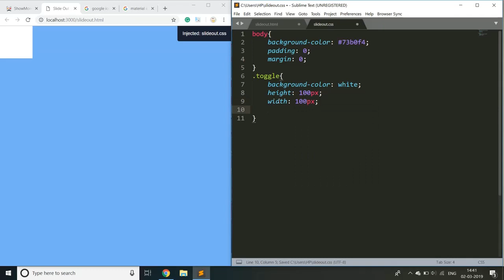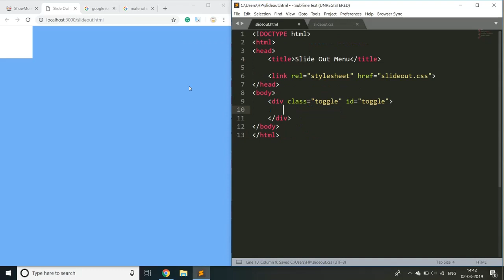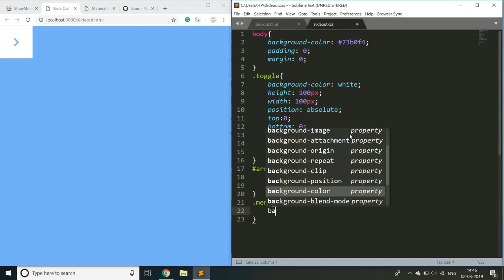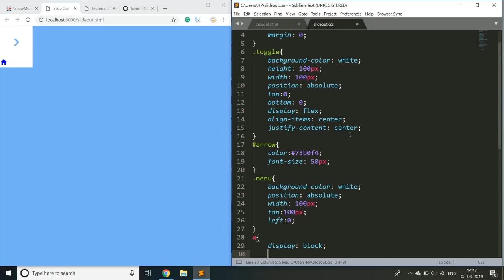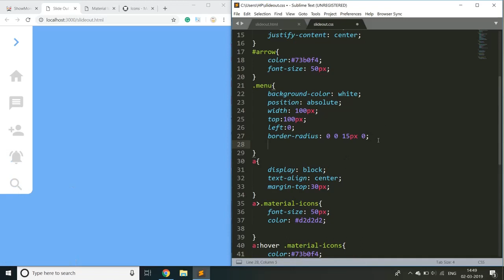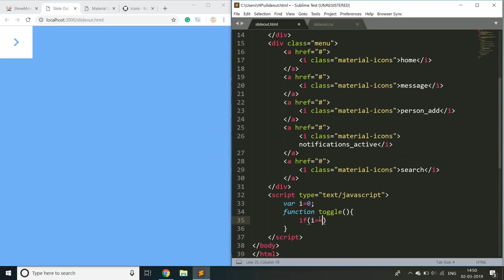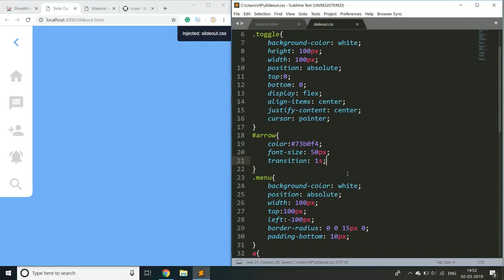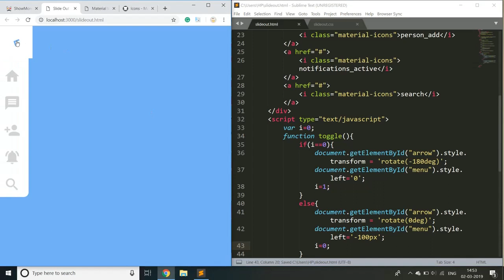Vertical Slide Out Menu Javascript | CSS Menu Bar | Javascript Tutorial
In today's video, You will learn how to create a vertical slide out menu with javascript.
🎥Tools Used🎥
Showmore Screen Recorder.